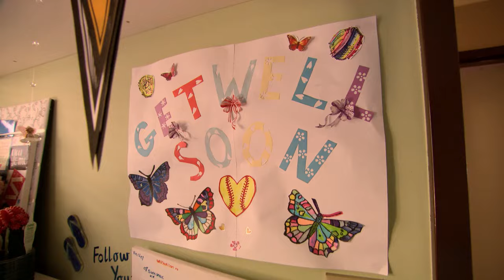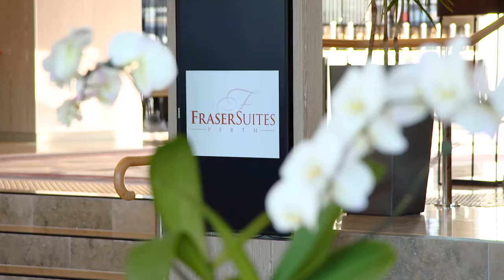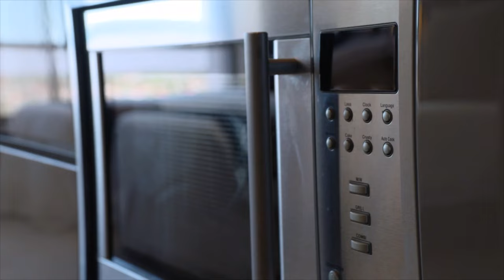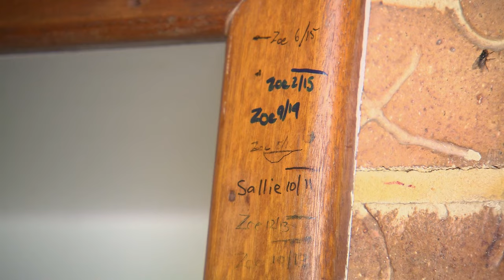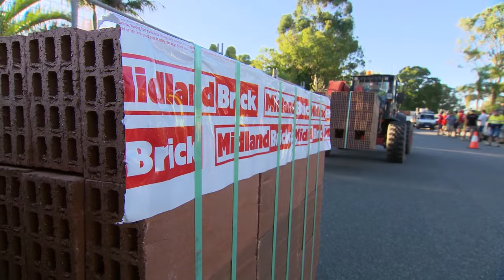Matt and Kim to the Rescue transforms the HoyPoy family home in Kingsley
Matt and Kim to the Rescue visits the HoyPoy family in Kingsley and transforms their home.

Video courtesy Channel 9.